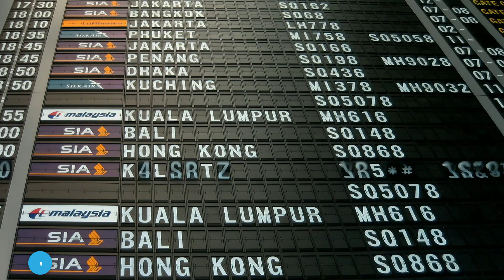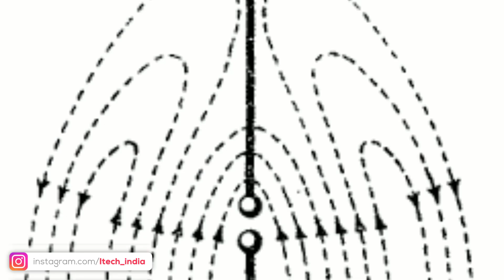MILLION travelers holidays, fisherman reveals his latest, Pi Wireless Charger, Unico Smartbrush,